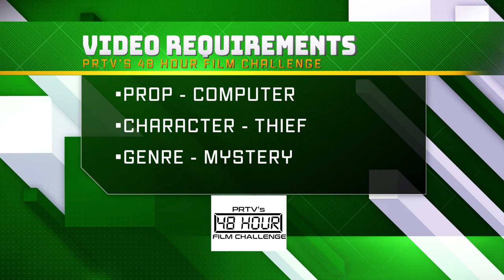PRTV's 48 Hour Film Challenge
This  video reveals the Prop, Character and Genre that are required to be included in your video.
48hfc_groupnumber (example 48hfc_20)